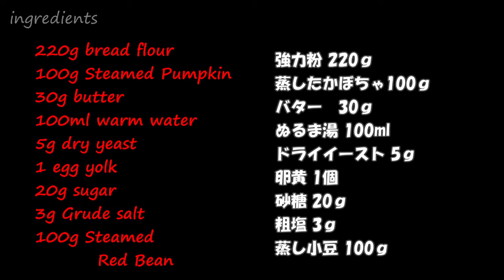【丸ごと一本】簡単に作れるふわふわ🎃かぼちゃパン👻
ハロウィンも間近ですので、カボチャを生地に混ぜ込んだカボチャパンを作ってみました。甘味付けに小豆を使っていますので、お子様から大人まで楽しめると思います。

【材料】
強力粉 220ｇ
蒸したかぼちゃ100ｇ
バター　30ｇ
卵黄 1個
砂糖 20ｇ
粗塩 3ｇ
蒸し小豆 100ｇ

この動画のレシピは独自にアレンジしたものです。このレシピを参照したりSNS等でシェアすることは歓迎いたしますが、可能であればその際、動画のリンクやアドレスを貼っていただけると幸いです。

■製菓マット クッキングマット オーブンマット シリコンマット ホーマンキット キッチン用 目盛り付き60×40cm

■今回使用した包丁
京セラ セラミック 三徳包丁 ピンク 140mm 漂白除菌OK 無料研ぎ直し券付 FKR-140PK

■使用しているオーブンレンジ
東芝 簡易スチームオーブンレンジ 26L グランホワイトTOSHIBA 石窯ドーム ER-TD70-W
値段の割には結構高性能で満足しています。

動画が良かったら「いいね」ボタンを押してください。